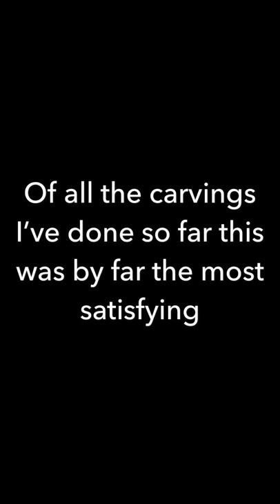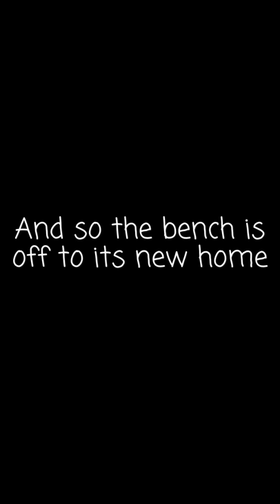Chainsaw carved Rottweiler bench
Chsinsaw carved bench featuring a full size Rottweiler and an owl with a relief carving of Findhorn on the back rest .